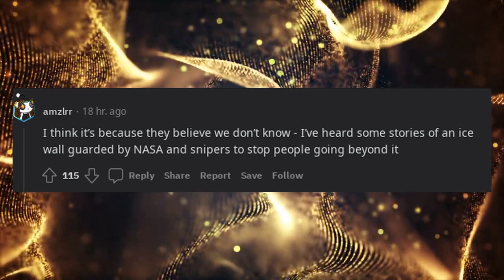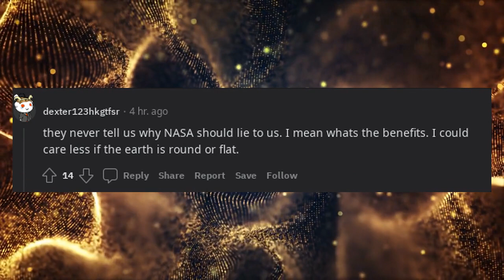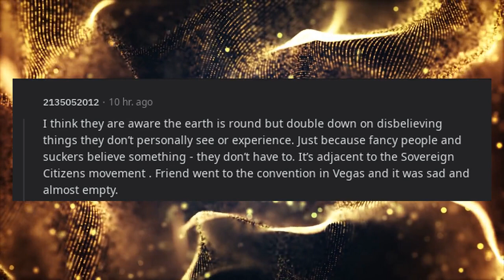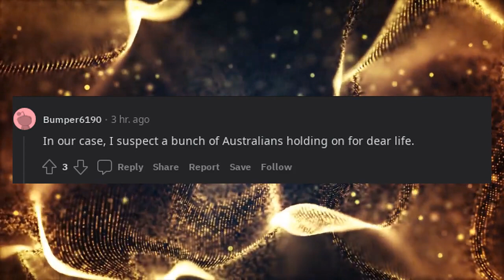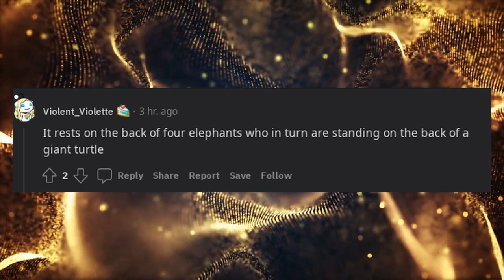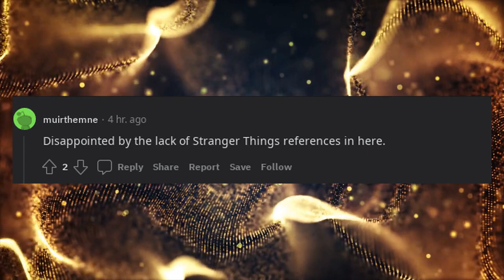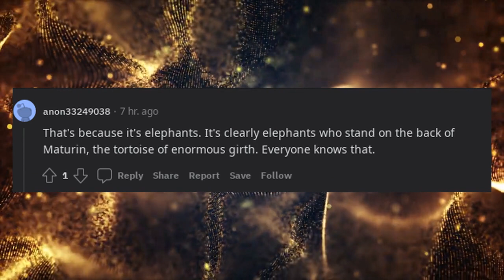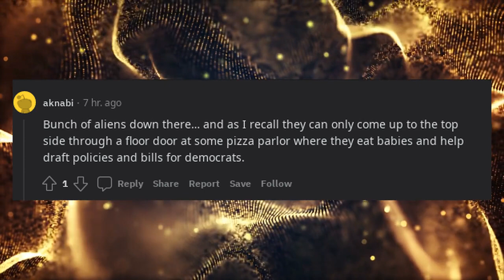Those who believe in a flat earth don't tell us what it looks like on the underside.